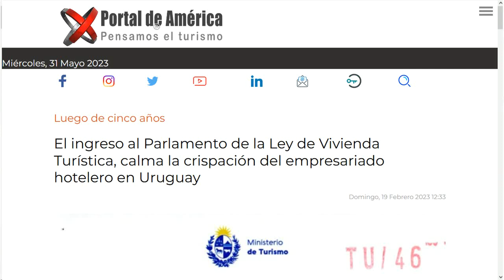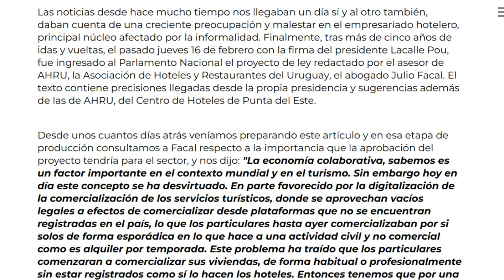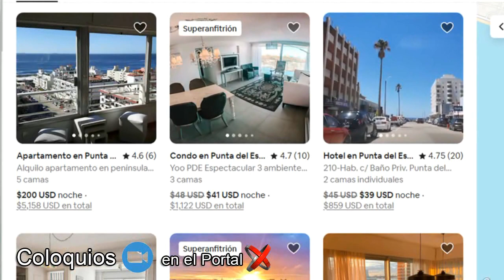Respecto a la ley de vivienda turistica: "Separar lo civil de lo comercial"